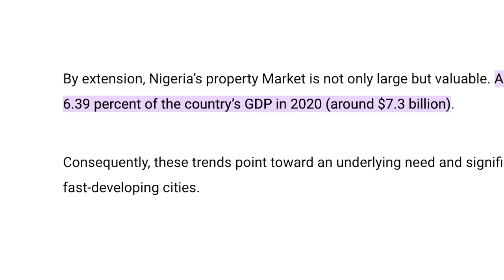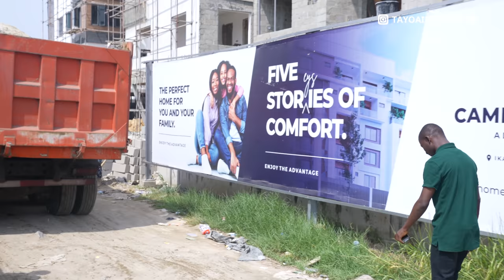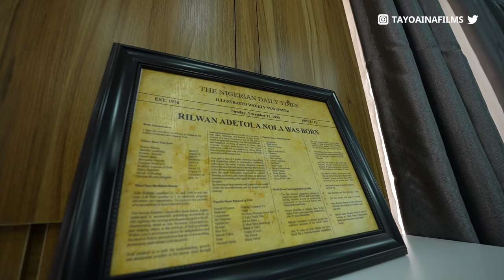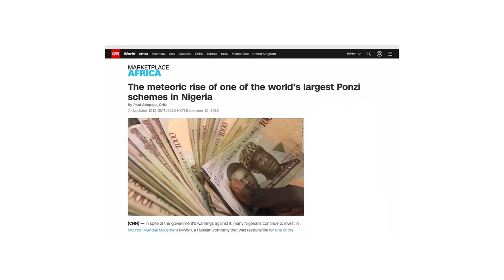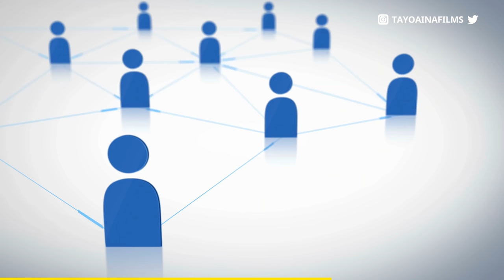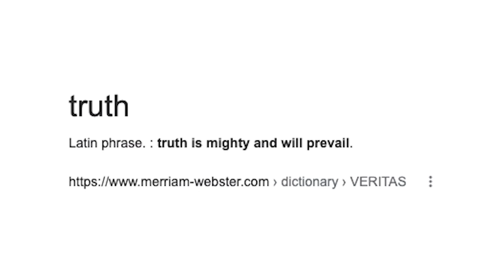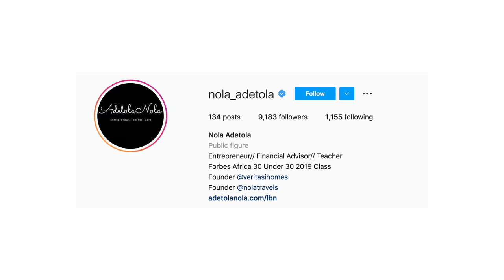How a 31 Year Old Built a Real Estate Empire in Nigeria.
How a 31 Year Old Built a Real Estate Empire in Nigeria is another episode of my promoting Africa series where I feature black entrepreneurs all across Africa who have built successful businesses and they tell us how they did it.

Today's episode is Mr. Nola Adetola who is a Nigerian entrepreneur who has built a successful Real Estate Development Business in Nigeria from all from nothing. He has also built one of the biggest real estate companies in Lagos, Nigeria. He tells us about how he was able to build his business in Lagos and some of the challenges he has faced on his entrepreneurial journey.